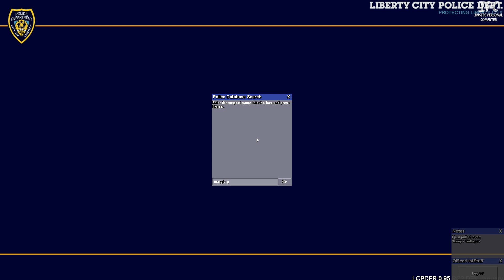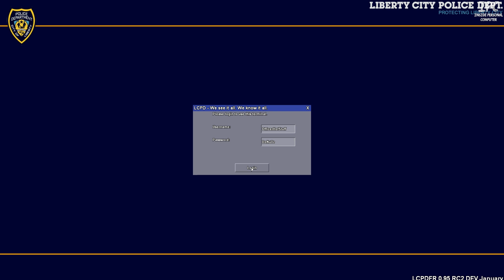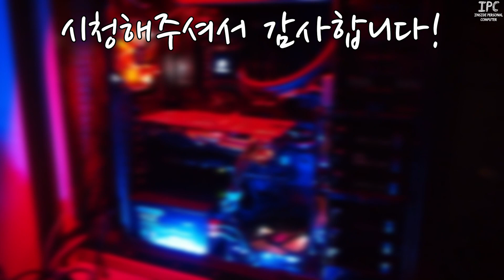iPC의 GTA IV (4) : 경찰모드 #119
짜자잔! iPC의 GTA IV (4) : 경찰모드 #119 입니다 ㅎㅎㅎㅎ
ㅎㅎㅎㅎ 에헤헤헤헤 에헤헤헤헤 에헤헤헤헤 ㅎㅎㅎㅎ

아마 GTA 4 경찰모드를 하면서 이편이 제일 재미있었던거 같습니다 ㅎㅎ

물론 마지막에 엠불런스 때문에 튕겼지만 ㄱㅊ아요 ㅎㅎ 목표 달성! ㅋㅋ